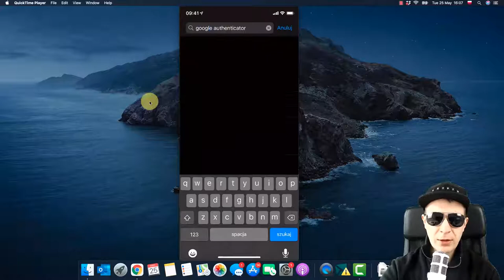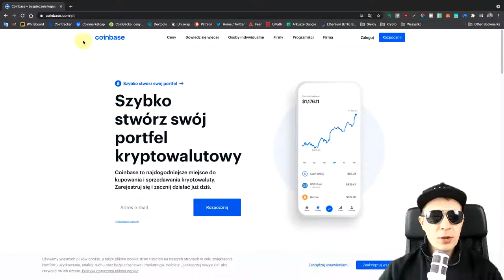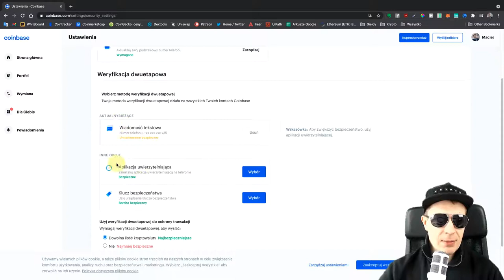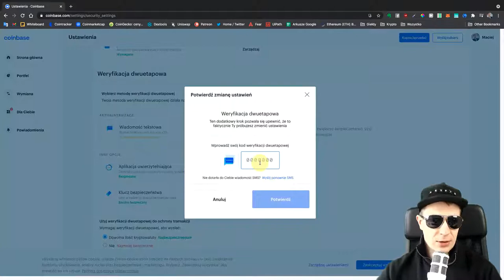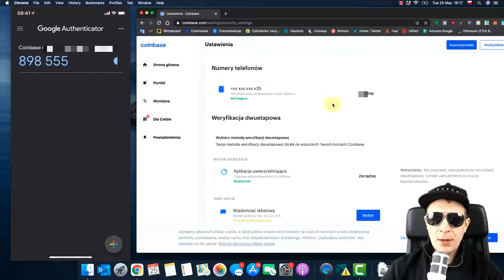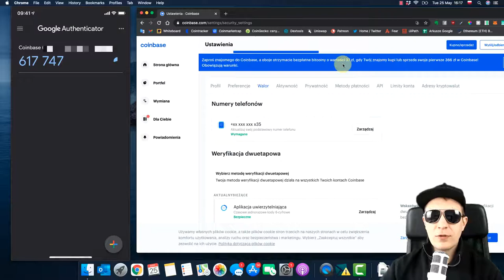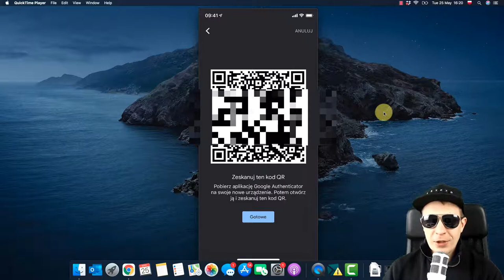Zabezpieczenie dwuetapowe 2FA Google Authenticator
🔥 CELSIUS - do 21.49% rocznie - przy wpłacie 400$ otrzymujesz 40$ extra. Przy rejetracji wpisz ten kod: 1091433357. Musisz wpłacić 400$ wa pomocą pojedyńczej tranzacji!

00:00 Wstęp
00:31: Pobieranie aplikacji Google Auth
1:51 Uruchomienie opcji zabezpieczenia 2FA na giełdzie Coinbase
3:08 Skanowanie kodu QR
4:11 Używanie kodów weryfikacyjnych
5:20 Eksport kodów weryfikacyjnych z aplikacji Google Auth